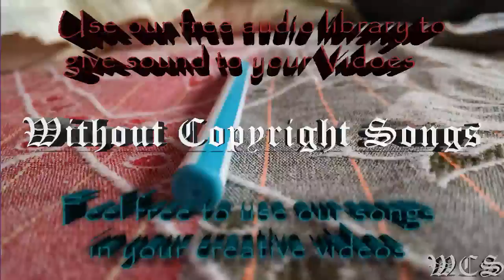Venemy Ft Emily Jane Heartbeat WCS Release